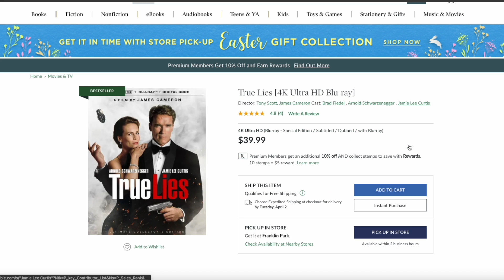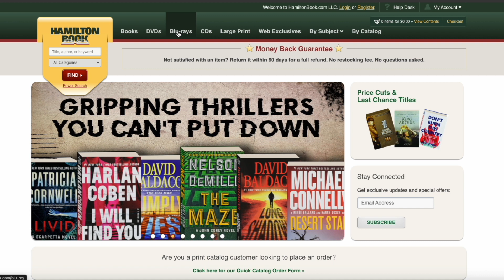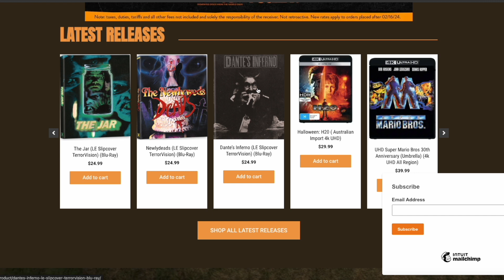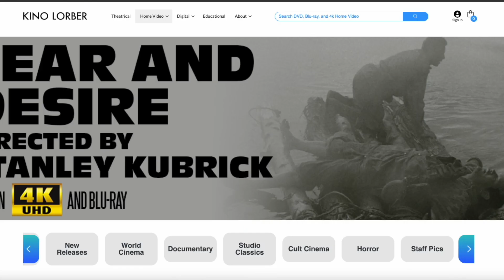Where to Buy Physical Media in 2024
MUSIC
Artist- Jaxius